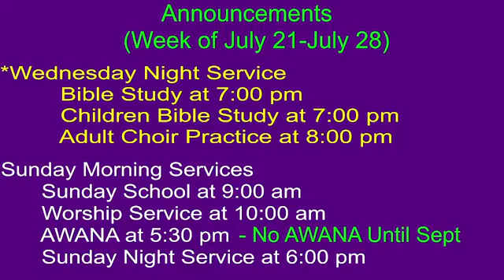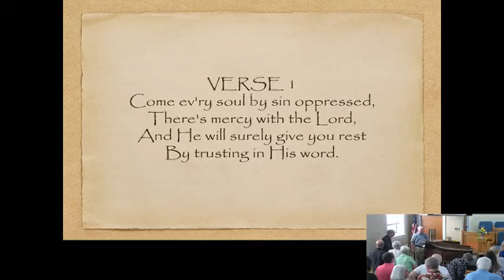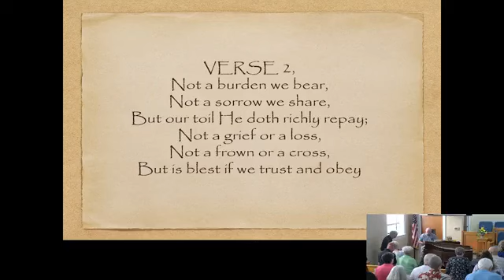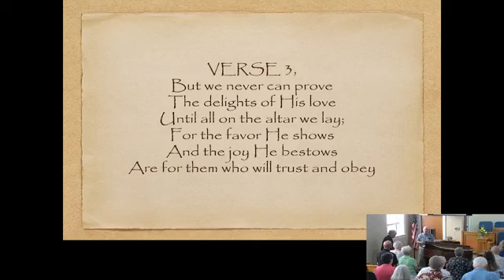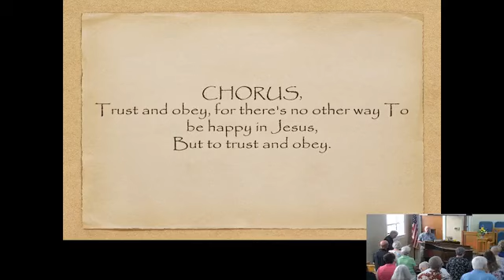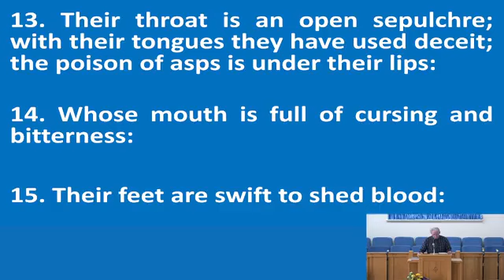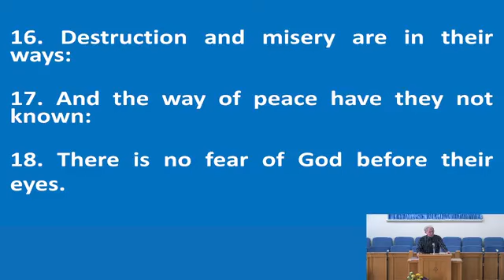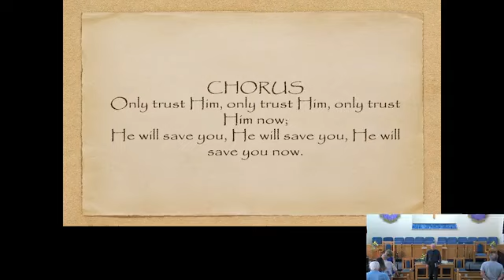Old Shallotte Baptist Church Sunday Night Service July 21, 20